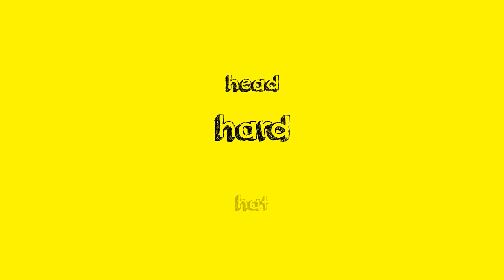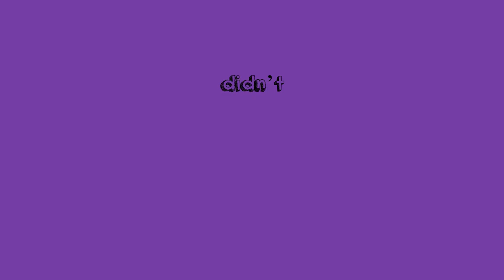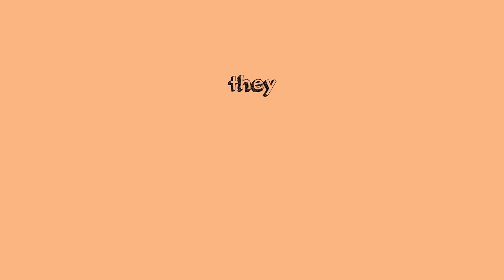Top 300 Words Video 3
Sing, shout, whisper or just say your way through ten common  English words, taken from Fry's third Top 100 List. This video is the first of ten, aimed at teaching EFL/ESL young learners to instantly recognize those all important sight words that appear all the time in all types of texts ( video #3 covers - hard, head, hat, clothes, coat, dress, does, didn’t, don’t, yes).
Teachers can check out the free supplementary classroom activities in the Teachers' Section